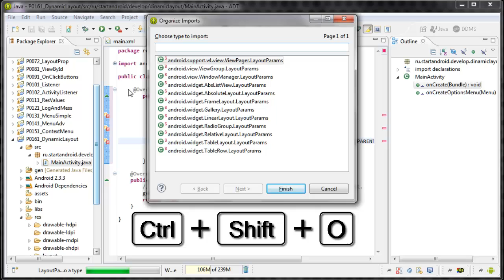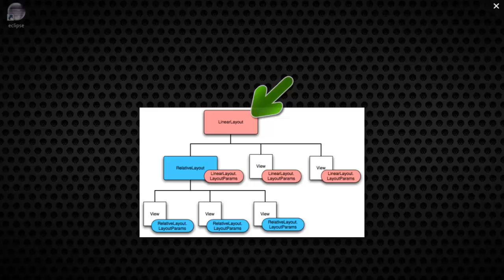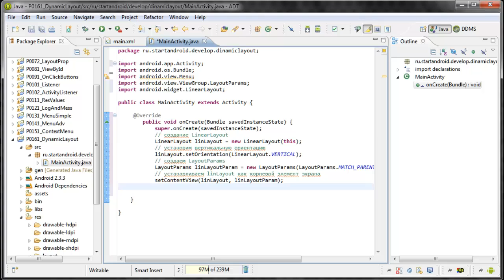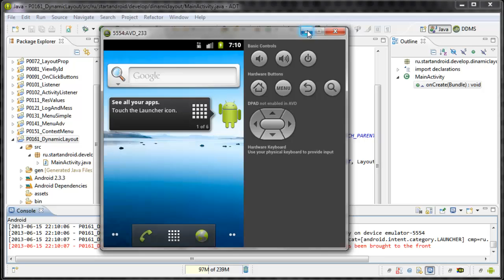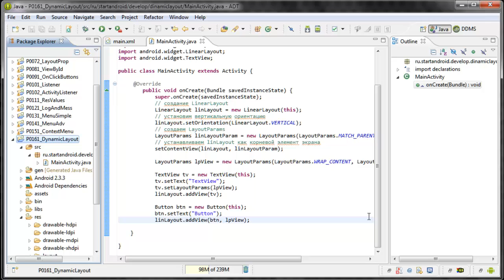Start Аndroid: Урок 16. Программное создание экрана. LayoutParams.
Скачать видео урок, его текстовую версию, а также исходный код проекта можно по этой ссылке
Android программирование (видеоуроки). Урок 16. Программное создание экрана. LayoutParams
В этом уроке мы:
- рисуем экран программно, а не через layout-файл

До этого мы создавали экран с помощью layout-файлов. Но то же самое мы можем делать и программно.

Start Android: Lesson 16. Software creation screen. LayoutParams
Android Programming (video tutorial). Lesson 16. Software creation screen. LayoutParams
In this tutorial we will:
- Draw a screen programmatically and not through layout-file

Prior to that, we have created a screen with a layout-files. But the same thing we can do and software.